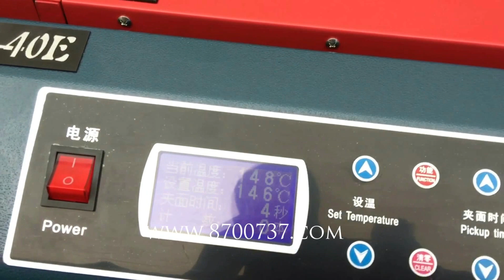Perfect binding machine JN-40E/50E